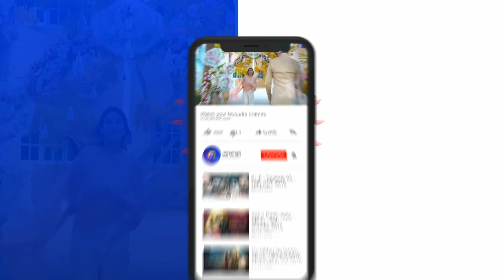Deewangi | Episode 03 | Best Scene 06 | HAR PAL GEO